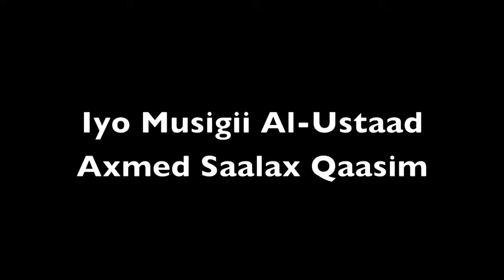Heestii "Gaashaamo By Al-Fanaan Maxamuud Xuseen Halwed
Heestii Gaashaamo iyo Halwed